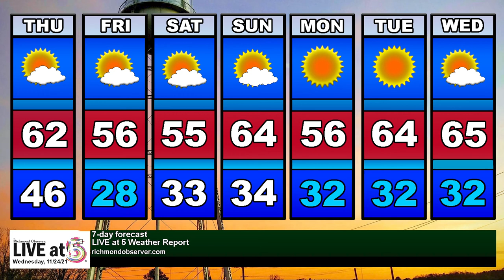LIVE at 5 (Wednesday, 11/24/21)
- Speckled Paw stirs up community support for Richmond County seniors
- Late basket, free throws propel No. 22 Raiders past No. 12 Northern Guilford
- Lady Raiders drop season opener at Northern Guilford